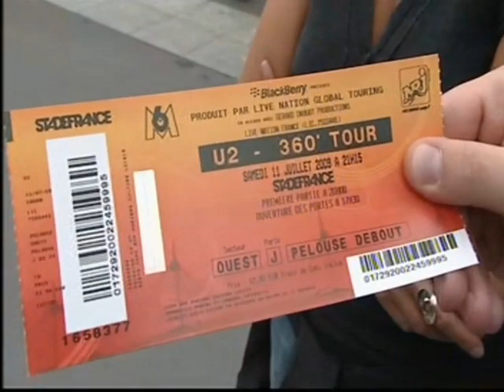U2 360°Tour 2009 Paris Stade de France (6Minutes M6)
Découvrez en EXCLU des interviews de fans mais aussi des lives, des bootlegs rares de U2 et plein d'autres surprises...